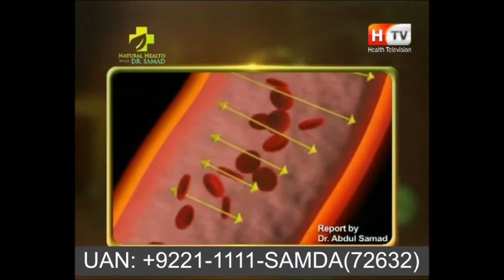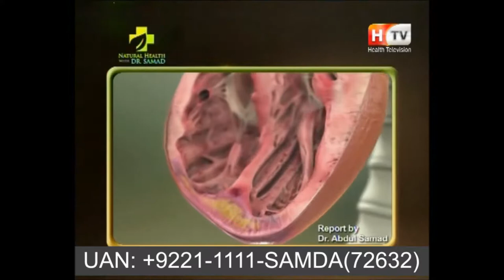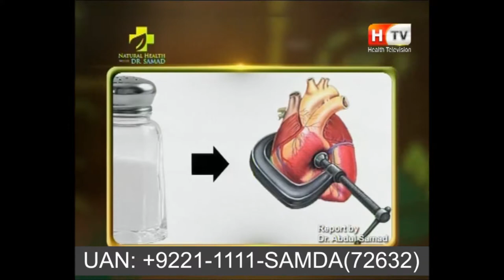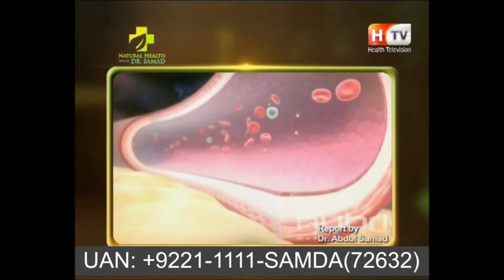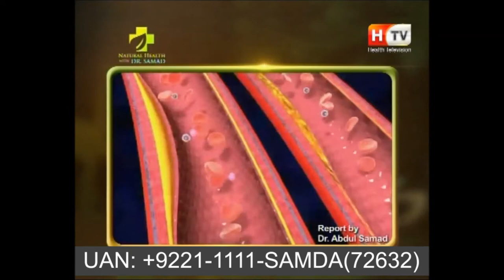High Blood Pressure - How to Control High Blood pressure with SAMDA Healing Energy (Part 2)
★ Become the world's best SAMDA healer AND achieve Healthy, Happy and Successful Life.
This Course also related to……
Read about online Samda, HMF Sessions
Book You Free Consultations at